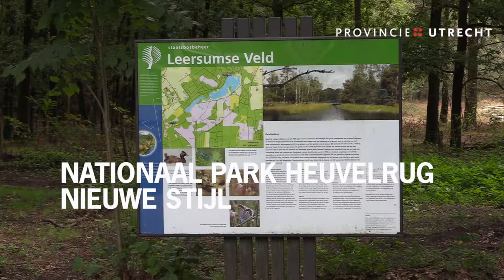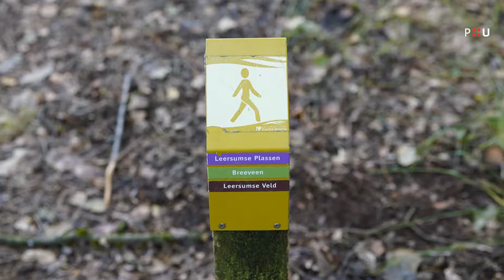Nationaal Park Heuvelrug als nieuwe groene long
Met haar unieke natuur, historische gebouwen en recreatie is het Nationaal Park Utrechtse Heuvelrug de groene long van Utrecht. Er is voor ieder wat wils: van urenlang wandelen door de bossen en heidevelden tot het bezoeken van eeuwenoude landhuizen en kastelen. Daarnaast is het gebied van enorme economische waarde. Groen is immers het goud van de Heuvelrug.
De Utrechtse Heuvelrug is niet alleen een prachtige leefomgeving voor bewoners en recreanten, maar ook een interessant gebied voor bedrijven. De provincie en haar partners willen daarom dit unieke park beschermen, versterken en leefbaarder maken. De natuur wordt de komende jaren nog rijker en gevarieerder en het kostbare cultureel erfgoed krijgt een opknapbeurt. Bezoekers en omwonenden kunnen zo meer dan ooit genieten van dit bijzondere gebied.